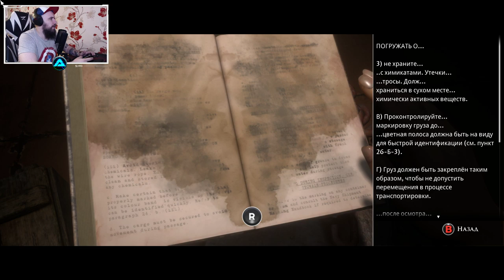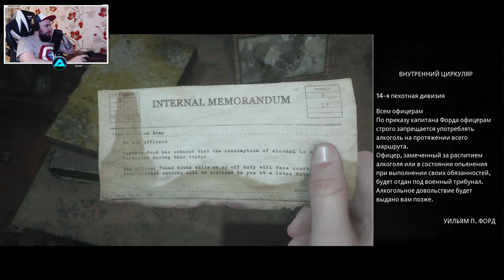НАЧАЛСЯ УЖАС ● Man of Medan #4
Вот и началась самая дичь..

👑Лучшие ТОП10👑
⚡Habibust - 26666р.
⚡Anticay - 16500р.
⚡zemagood - 13334р.
⚡AftSpring - 12600р.
⚡Fanatic - 11600р.
⚡SayaEndou - 10691р.
⚡Адам - 10462р.
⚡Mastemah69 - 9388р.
⚡Jeckson Rud - 6985р.
⚡Solomon First- 6310р.
🎮Характеристики ПК🎮
Монитор - 27" Монитор LG 27MK600M-W 75 Гц x2
HDD - 2tb
HDD - 4tb